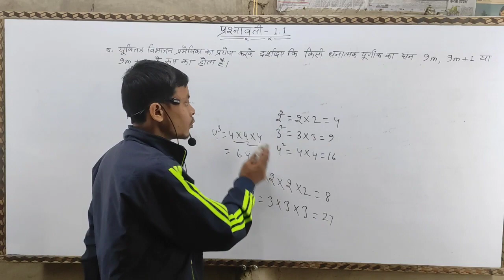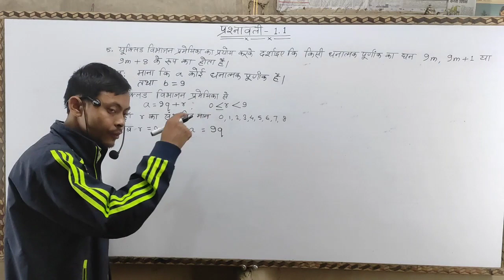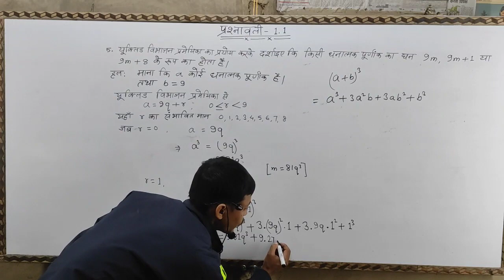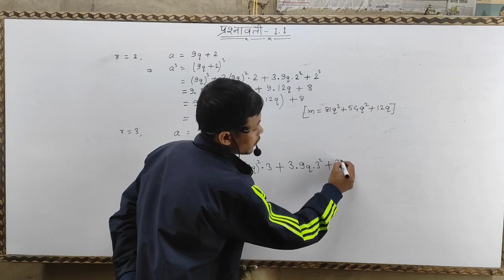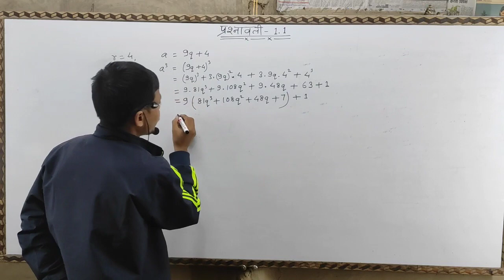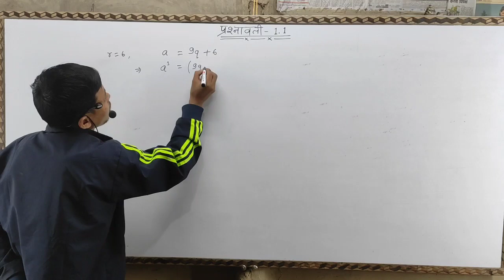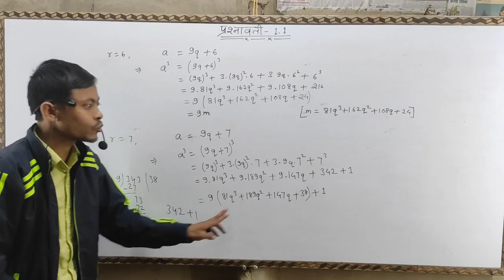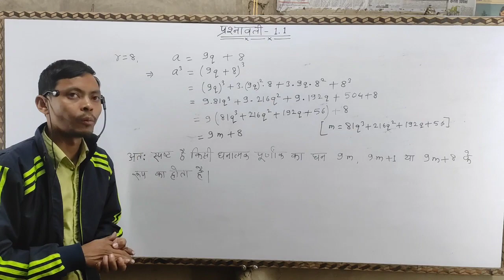यूक्लिड विभाजन प्रेमिका का प्रयोग करके दर्शाइए कि किसी धनात्मक पूर्णांक का घन, 9m, 9m + 1 या 9m + 8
5. यूक्लिड विभाजन प्रेमिका का प्रयोग करके दर्शाइए कि किसी धनात्मक पूर्णांक का घन, 9m, 9m + 1 या 9m + 8 के रूप का होता है।